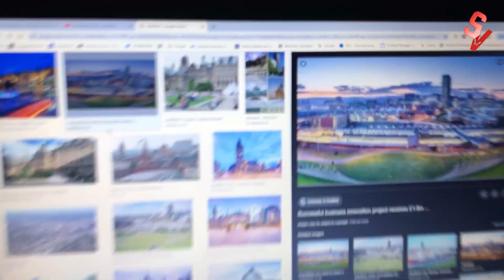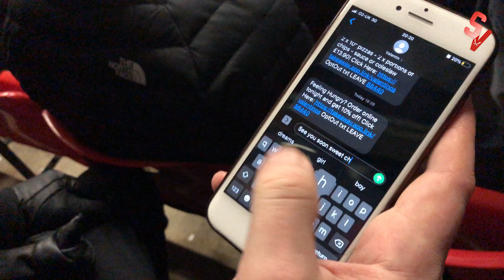Can't Be Ar*ed | Sheffield United 0 Newcastle 2 Vlog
blah blah blah blah blah blah blah blah